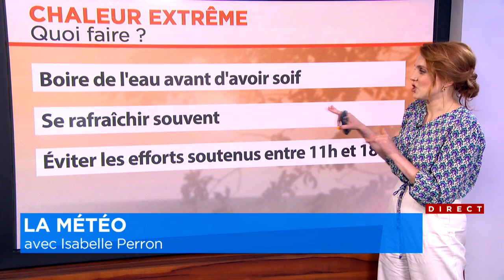Dimanche de la fête des Pères: des températures douces avant une vague de chaleur - Explications 10h